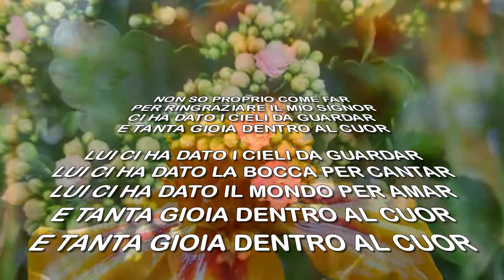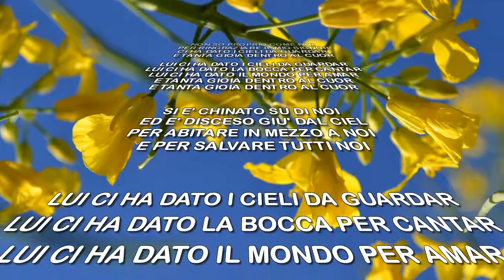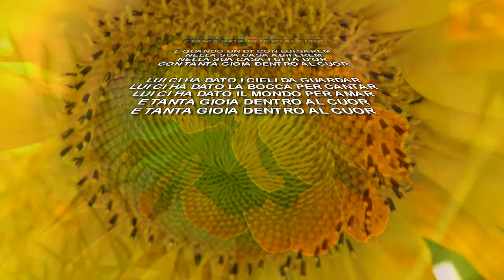Lui ci ha dato i cieli